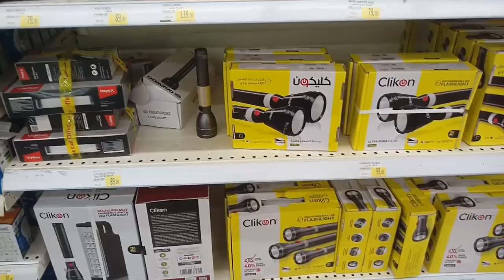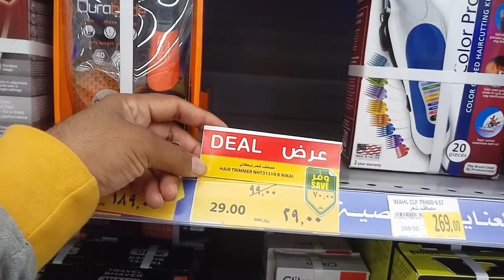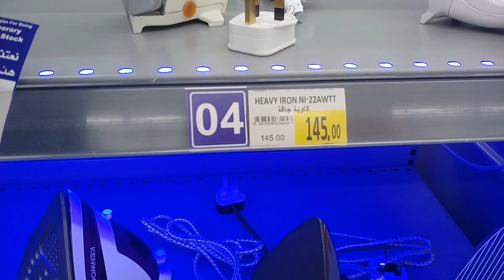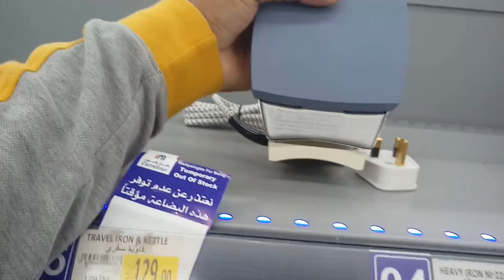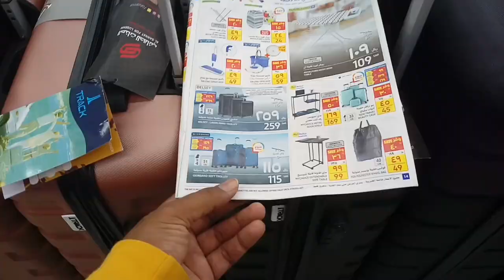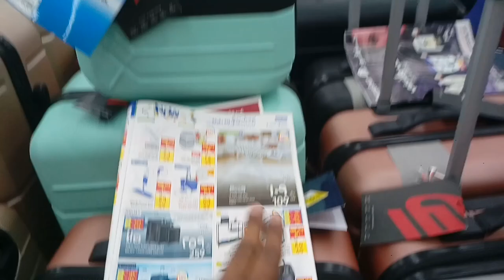Carrefour Mobile Market Weekly All items discount offer price | Saudi Arabia News Urdu Hindi,